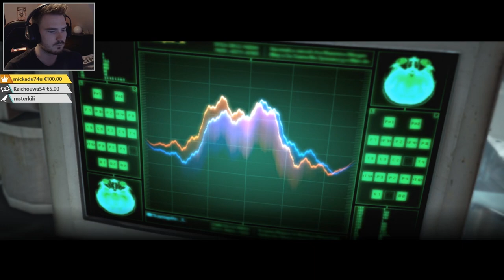CETTE CHOSE EST RÉPUGNANTE ! - The Evil Within #6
La suite de notre affreuse aventure en compagnie de Sebastian Castellianos sur The Evil Within !

Un énorme merci aux TIPEURS pour votre soutien ! ► Ciraya, Romy, Anda, Diable59, Anthony, Orely_sim, Twinka lolotimeout et Iléana !